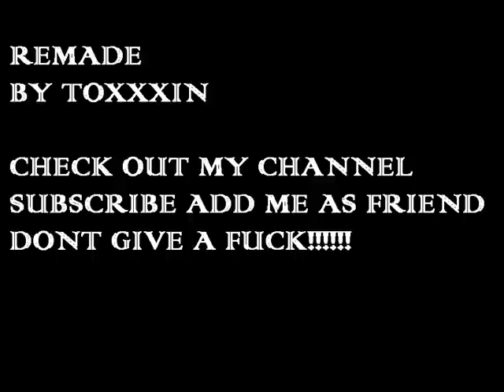Who's Your Daddy Instrumental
Remade from scratch by TOXXXIN
The Sample Is From "The Zombies Time Of The Season"
Mixtape Violence Vol.1 Coming September 11,2010